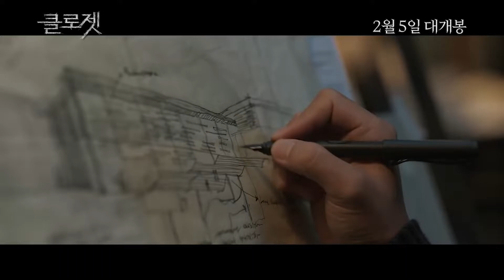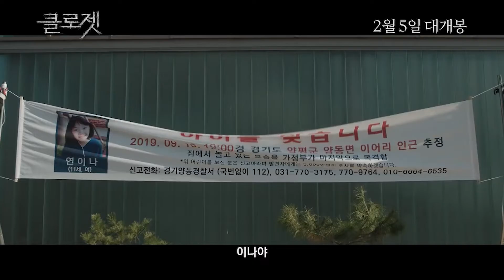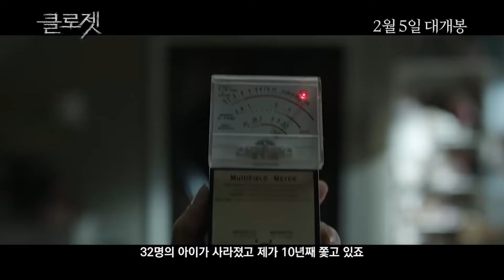The Closet (2020) 클로젯 - Korean Movie Review - Supernatural Horror!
Here's my movie review for the new supernatural Korean horror film The Closet starring Ha Jung-woo and Kim Nam-gil opened on February 5th, 2020 in Korea! A father's dark journey into the unknown to rescue his daughter begins~